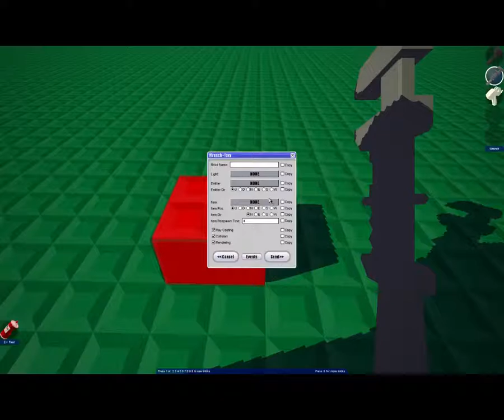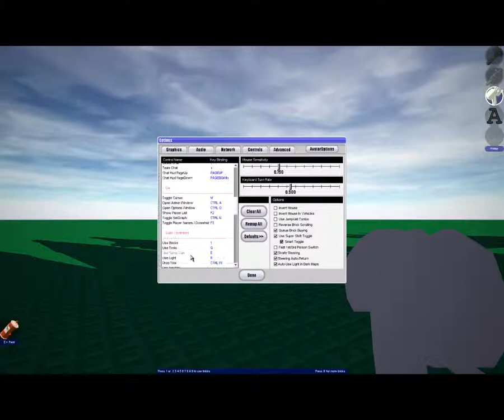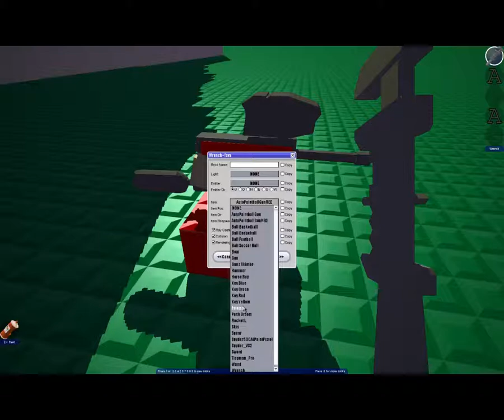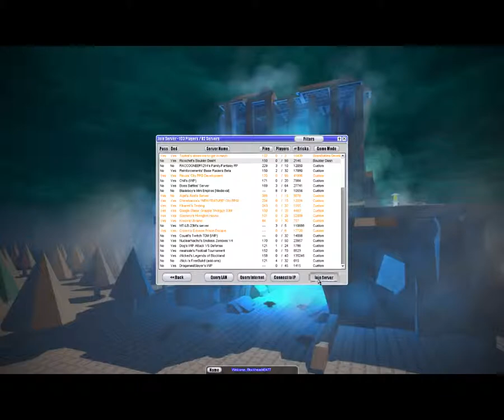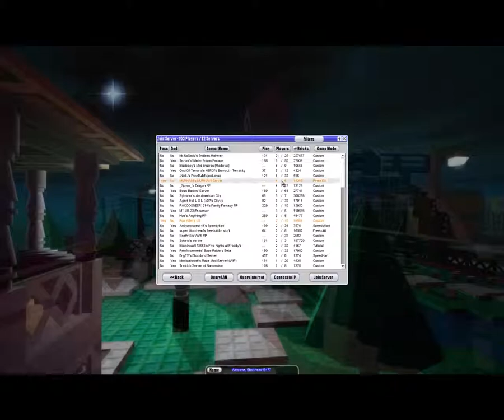Blockland ep4: online